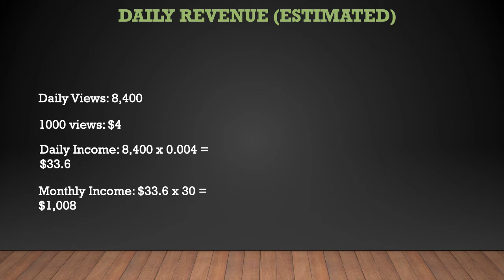Sailing Yacht Florence ➜ How much Sailing Yacht Florence makes on Youtube